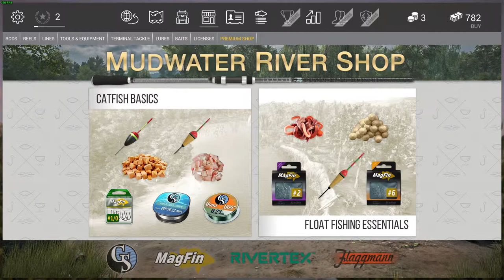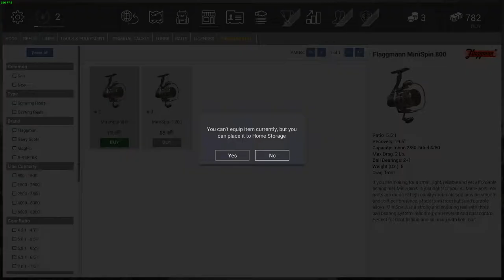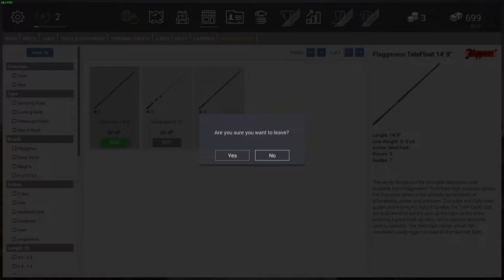Let's Play Fishing Planet! Ep.2 The Menu Screens!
This video is a little bit longer than I wanted it to be because the menus had me lost and I trolled myself a little bit.